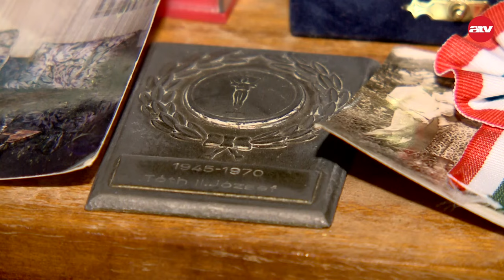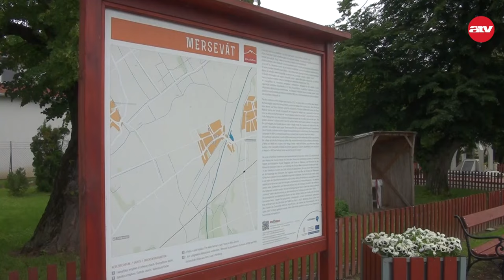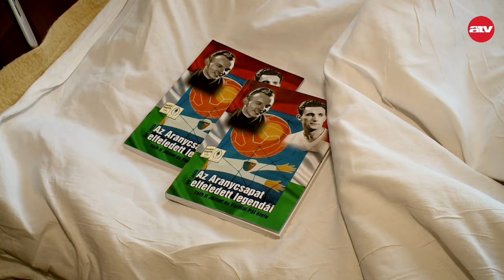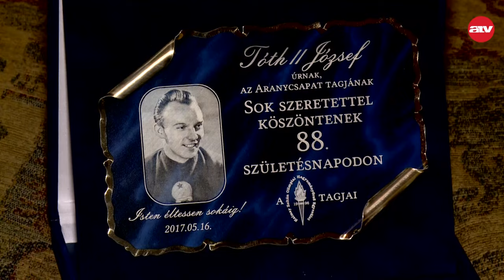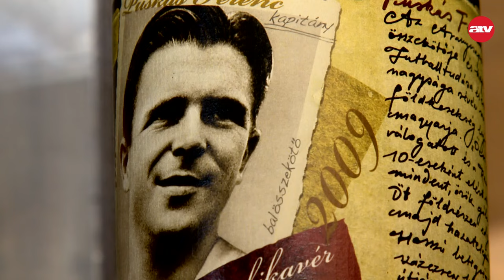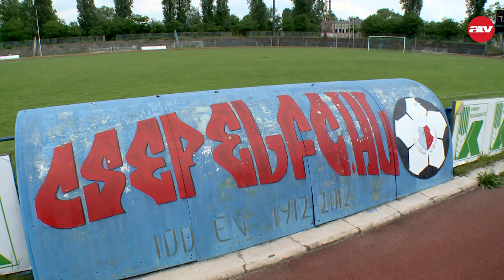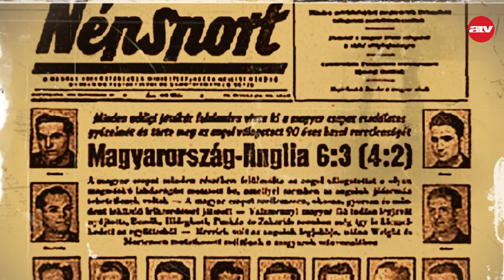Az Aranycsapat utolsó élő legendája!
Tóth II. Józsi bácsira egy kórházban bukkantunk rá. Az elfelejtett nyugdíjas focista nem bánkódik, hogy nem sztárolják és nem emlegetik Puskással együtt a nevét, holott ő az utolsó élő VB ezüstérmes. Az Aranycsapat utolsó még élő tagja.
L. Dézsi Zoltán riportfilmje.